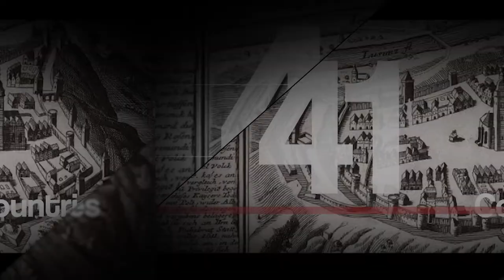Videotéka inspirace: Jiří Rambousek, kytara, Česká republika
Library of Inspiration: Jiri Rambousek, Guitar, Czechia

Tábor – Už dnes je zřejmé, že mimořádná hudební originalita v podobě nové aranže slavného chorálu Ktož jsú boží bojovníci – verze 2020 – bude událostí s mezinárodním rozměrem. Město Tábor původně avizovalo, že aranž klasického husitského chorálu Ktož jsú boží bojovníci nahraje 60 muzikantů a zpěváků z 6 kontinentů – studenti, absolventi, profesoři a spolupracovníci americké akademie Berklee College of Music v Bostonu, Juilliard School v New Yorku, New England Conservatory v Bostonu, Konzervatoře Jaroslava Ježka v Praze, Státní konzervatoře v Praze ad. Tento údaj už dnes neplatí. V tuto chvíli můžeme konstatovat, že na unikátním projektu se podílí přes 125 hudebníků ze 41 zemí a 6 kontinentů. Informaci potvrdil Miroslav Váňa, rodák z Tábora, který je producentem celého projektu a na bostonské hudební škole působí. Za duchovní otce myšlenky lze považovat Miroslava Váňu spolu se starostou Tábora Štěpánem Pavlíkem.

Tabor 600 Tribute - a multimedia celebration of Tabor's 600th anniversary united over 120 musicians from 41 countries and 6 continents to bring you the most unique music encounter of our time. Stepan Pavlik, Mayor of Tabor and Miroslav Vana (Czechia/USA), project's executive producer, invite you to a journey around the world to experience musical variations on the 15th-century traditional choral song called "Ye Who Are Warriors of God" ("Ktoz Su Bozi Bojovnici"). Project has been developed in collaboration with multiple Grammy Award winners Olle Romo, Alex Venguer and Oscar Zambrano and an award-winning video director Ernesto Galan.